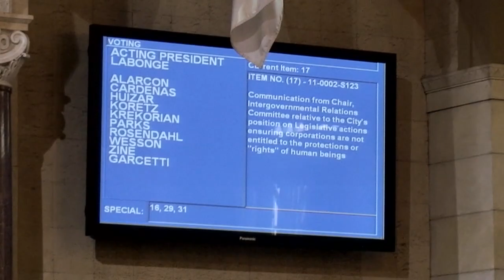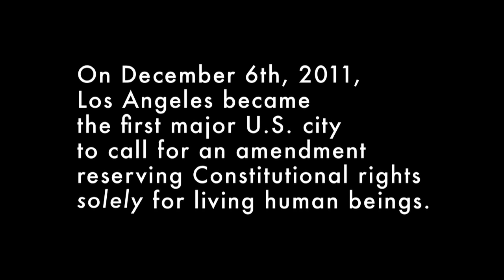The Vote Heard Round the World -- The Video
movetoamend.org.

On December 6th, 2011, Los Angeles became the first major U.S. city to call for an amendment reserving Constitutional rights solely for living human beings.